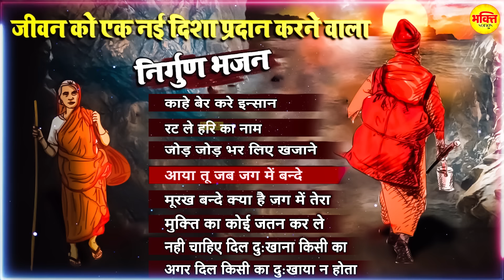काहे बेर करे इंसान | सत्संगी निर्गुण भजन | Kahe Ber Kare Insan | Satsangi Bhajan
Title :- काहे बेर करे इंसान

1 काहे बेर करे इंसान (00:00)                               Singer:- Pramod Kumar
2 रट ले हरी का नाम (07:04)                               Singer:- Pramod Kumar
3 जोड़ जोड़ भर लिए खजाने (10:19)                    Singer:- Ashish Sastri
4 आया तू जग में जब बन्दे (16:26)                        Singer:- Ashish Sastri
5 मूरख बन्दे क्या हे जग में तेरा (19:22)                  Singer:- Pramod Kumar
6 मुक्ति का कोई जतन कर ले (24:40)                    Singer:- Pramod Kumar
7 नहीं चाहिए दिल दुखाना (28:48)                          Singer:- Pramod Kumar
8 अगर दिल किसी का दुखाया न होता (37:16)         Singer:- Pramod Kumar